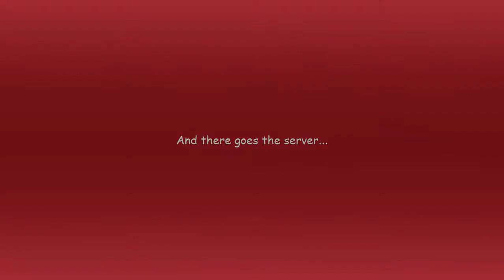Lots of Mass, No Skill Involved w/NE Clan - Free Mass Saves Lives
This came from an extremely long clip, Sniper was teaming with some random and had around 70k, and then we started up with nothing.

Shoutout to NEI from the beginning for the free 4k...

A big thanks to those who play with me for these videos! I hope you guys can understand how much it means :)

Everything is in 2x unless it's an obviously sped up/slowed down section, or if the title says otherwise. (so you can watch realtime if you want)

To Join NE, propose as allies, or to challenge us in a clan war, go to our clan discord

Music: NCS - Disco's Over - Lonely Island PTII (feat. PRXZM)